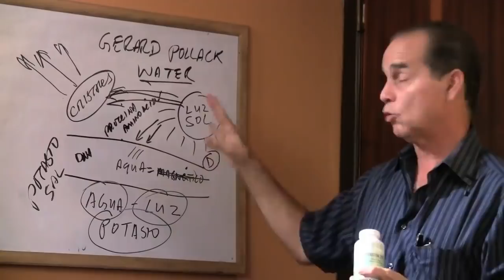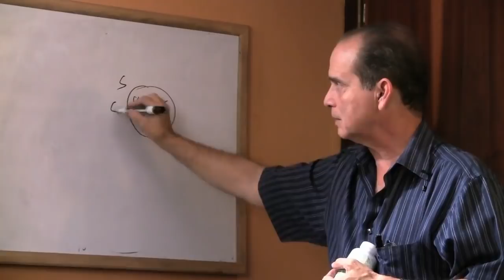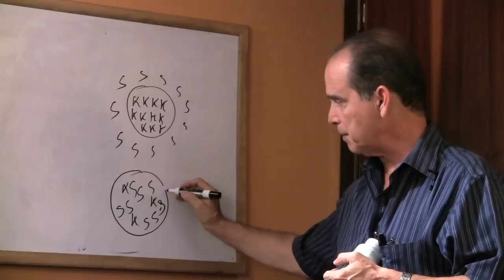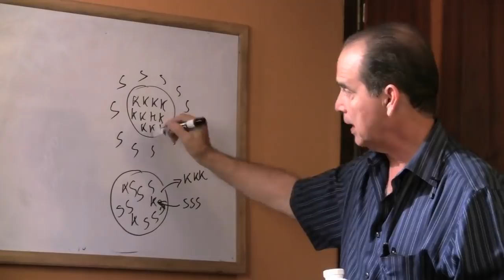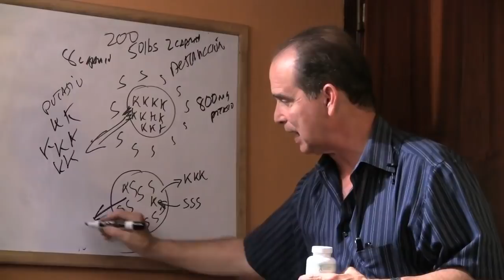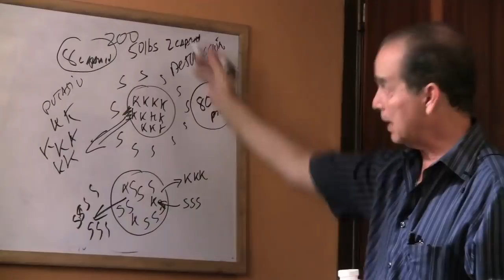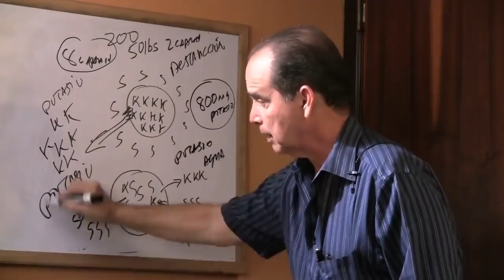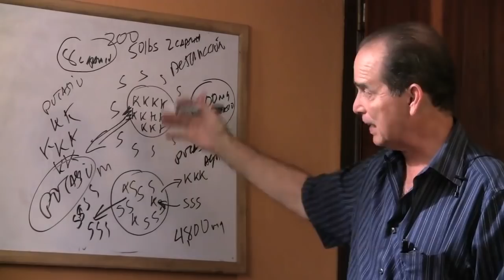Episodio #609 El potasio, el agua y su metabolismo Parte 3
En este episodio Frank explica cuál es la relación entre el consumo de agua, la falta de potasio y el mal funcionamiento del metabolismo.